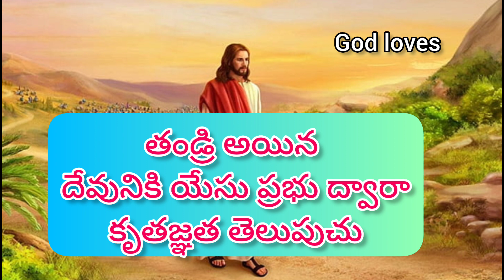కొలస్సి 3:17|మాట, క్రియలు దేవునికి కృతఙ్ఞత గా ఉండాలిjesus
ఈ రోజు దేవుని వాక్యం|కోలస్సి 3:17|మాట, క్రియలు దేవునికి కృతఙ్ఞత గా ఉండాలిjesus